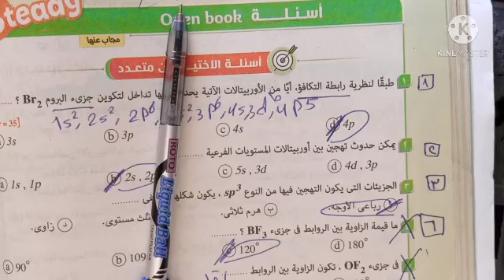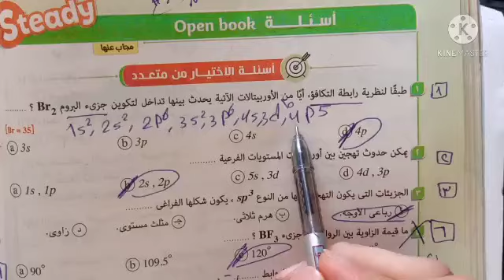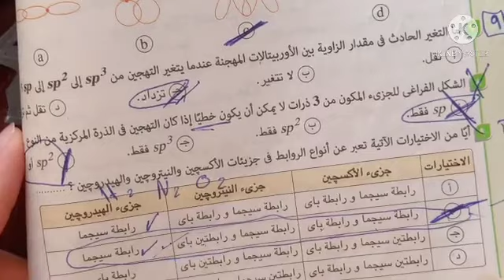حل اسئلة تهجين الاوربيتلات | كيمياء تانية ثانوى الترم ثاني | 2021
حل اسئلة نظرية رابطة التكافؤ | الدرس الثالث الباب الثالث | كيمياء تانية ثانوى ترم ثاني | حل اسئلة تهجين الاوربيتلات بطريقة سهلة | الدرس الثالث كيمياء تانية ثانوى ت2 | 2021
حل اسئلة الدرس الثالث رابطة التكافوء والتهجين وvesper | كيمياء تانية ثانوى الترم الثاني | 2021
تلخيص درس نظرية الثمانيات تانية ثانوى ترم ثاني
حل اسئلة الرابطة الإيونية والتساهمية كتاب الامتحان تانية ثانوى
حل اسئلة علي الدرس الاول كيمياء تانية ثانوى ترم ثاني2021🌹🌹🌹

بالتوفيق للجميع 😊
جروب تلجرام
افهم مع المايسترو 🤠